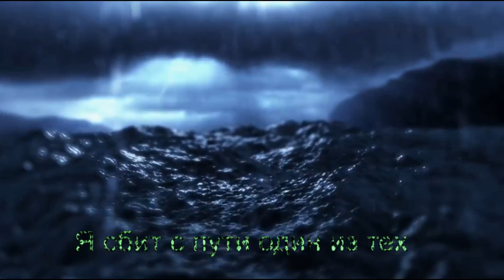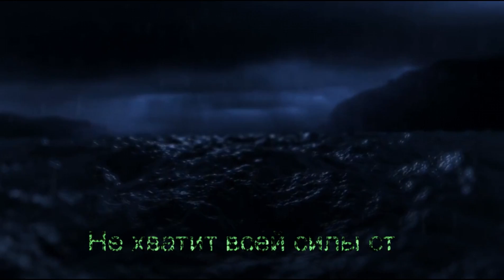Abyssphere - Один во тьме (lyric video)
lyric video на песню группы Abyssphere - Один во тьме с нового альбома На пути к Забвению (2017)

Состав группы:
Константин Цыганков - Вокал, Гитара
Александр Яковлев - Экстрим вокал, Лирика
Александр Михайлов - Гитара
Иван Прокопович - Бас-гитара
Евгений Носов - Барабаны

Санкт-Петербург